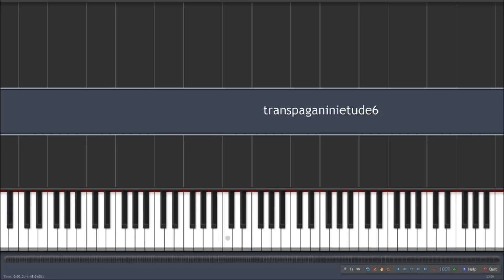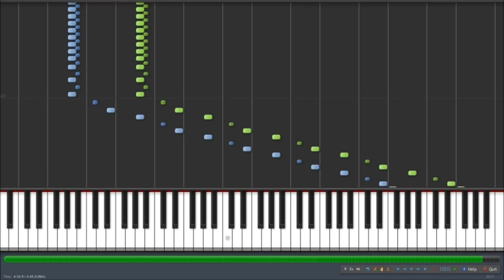Franz Liszt - Études d'exécution transcendante d'après Paganini no. 6